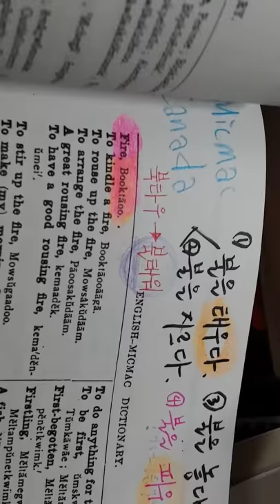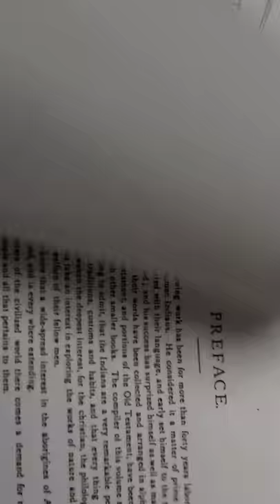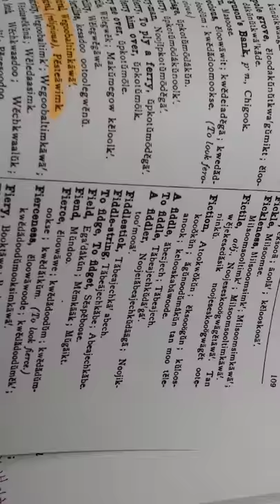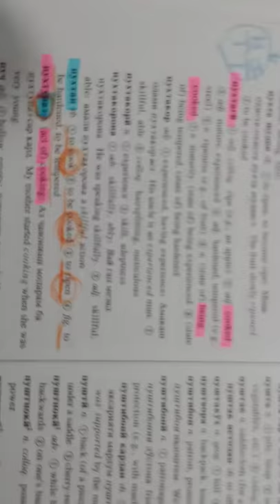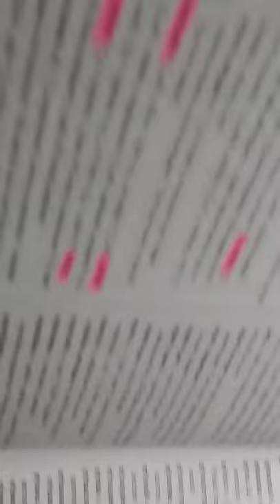38) Tajik 타지키스탄 : cook room : 부뚜막, 주방(廚房), 일본어의 벤또 bento 는 짝퉁이다.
cook room:
Korean : 부뚜막  ( traditional Korean) ,
               부엌  (  traditional Korean),
               주방廚房  (Sino -Korean)
               정지이
Canada Micmac  : boo danu makun ( 부따누막꾼ㅡ부뚜막)

참고) 미크맥 언어 수집 과정에서 cook room 의 뜻을
미크맥 사전에서  noo danu makun 의 'n'은 'b'의 오기인 듯 하다.
boo danu makun 이 맞을 것이다.

 to cook :
Tajik : puhta ( 1.입으로 공기를 불었다, 2 불이 붙었다.)

Japan  :  벤또 , 밴또 벤또 ( bentô        辨當 )
'막' 字가 사라짐.
'막부' 라는 단어 때문이 아닐까 생각해 봅니다.

lunch, (Am) box lunch, (Brit) packed lunch : 도시락